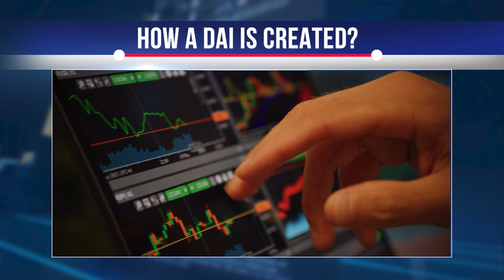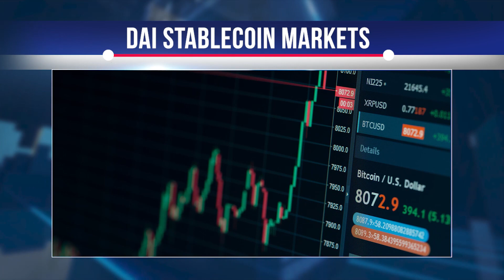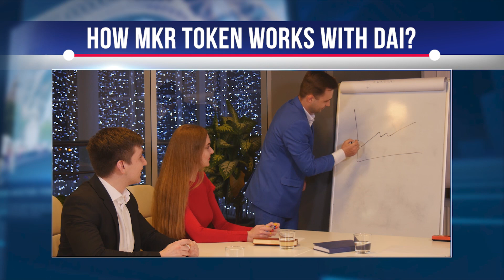DAI COIN - What Is MakerDAO - How It Works - MakerDAO DAI Coin Review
A new trend has appeared in the blockchain technology market - a unique type of cryptocurrency called stablecoins. The creators of these digital assets guarantee the absolute stability of coins, as they minimize fluctuations in their price. One of the gaining momentum cryptocurrency-stablecoins is DAI. This video will tell you what you need to know about cryptocurrency DAI? How to solve the problems of the project? We will evaluate DAI perspectives, learn some information about its history, and tell you where to buy it and how to store it. And we're off to a great start!